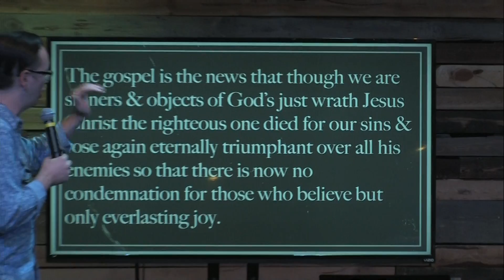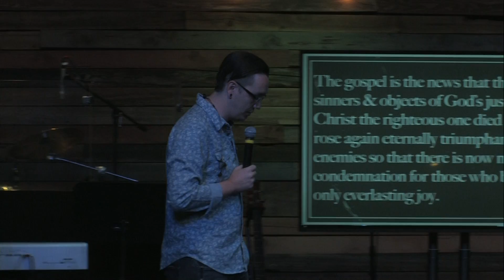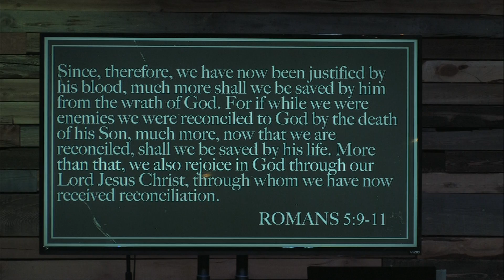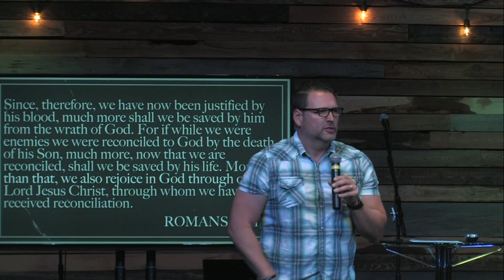A Look At The Gospel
Pastor Mark Blair from Sozo Church In Spokane preaches on the Gospel for Missions Month